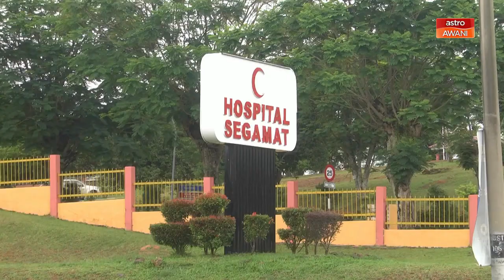Kesihatan Awam | Infrastruktur masih daif di kawasan pendalaman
Kementerian Kesihatan akan terus memberi tumpuan kepada infrastruktur kesihatan di Sabah dan Sarawak.

Menterinya, Dr Zaliha Mustafa berkata, usaha menyelesaikan segala aduan berbangkit di dua negeri itu, bagaimanapun memerlukan kerjasama antara semua agensi kerajaan.